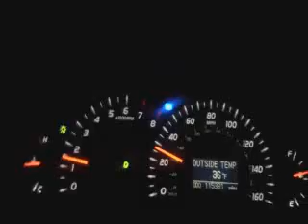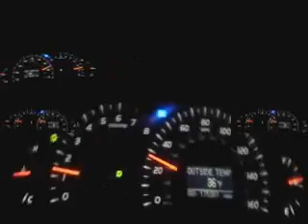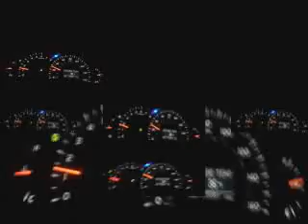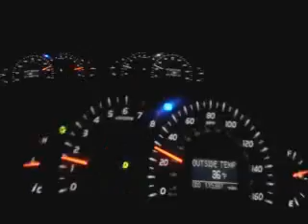"07 Camry V6 0-115mph" has a Sparta Remix